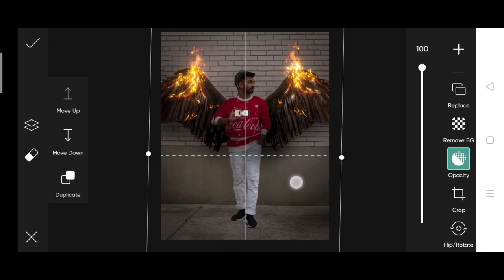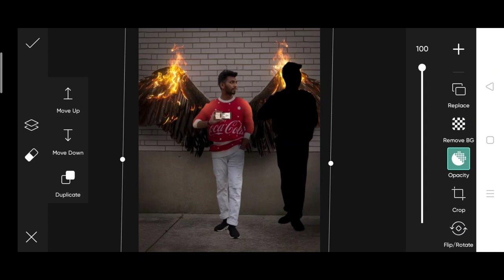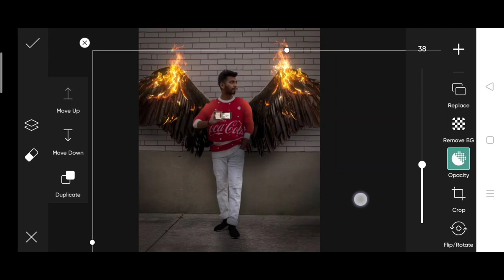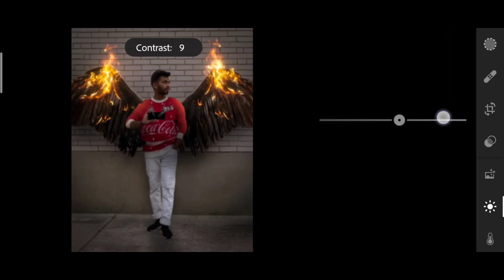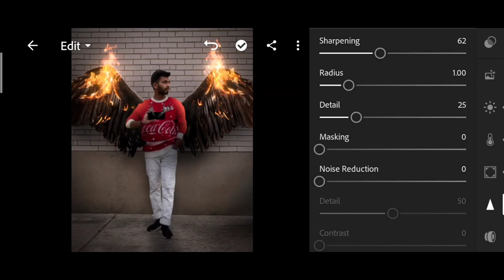Saarvendra new photo editing | saarvendra burn WINGS photo editing | saarvendra burning WING CONCEPT